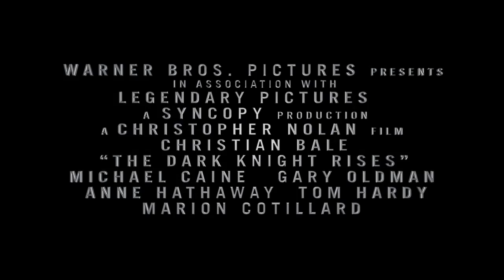Batman - The Dark Knight Rises | trailer #4 US (2012)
- The Dark Knight Rises - Darsteller / cast: Christian Bale , Tom Hardy , Joseph Gordon-Levitt , Gary Oldman , Anne Hathaway , Liam Neeson , Marion Cotillard , Morgan Freeman , Michael Caine

Genre: action / comic / fantasy
Regie / directed by: Christopher Nolan

Kinostart Deutschland: Juli 2012
Kinostart USA: July 20th, 2012

Verwendung mit freundlicher Genehmigung von Warner Bros.